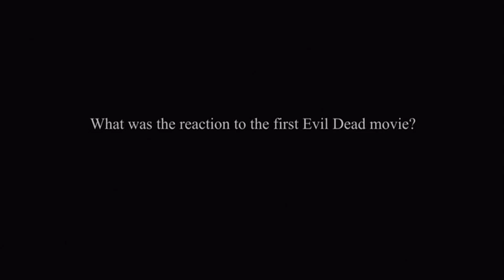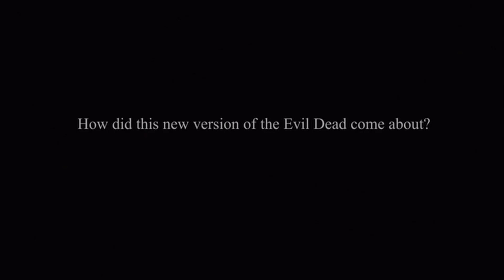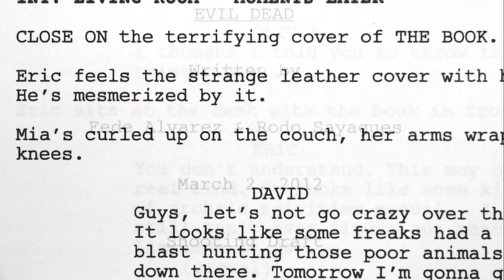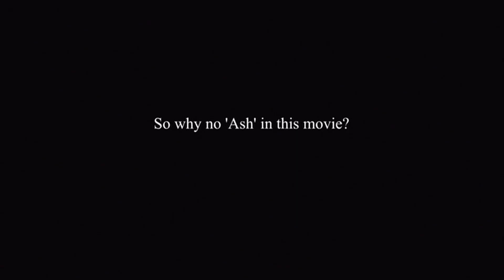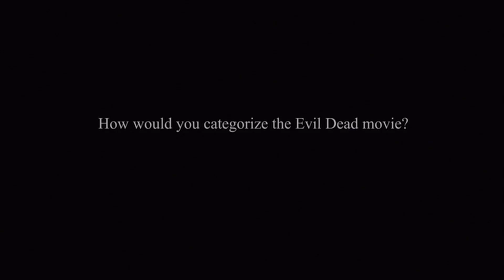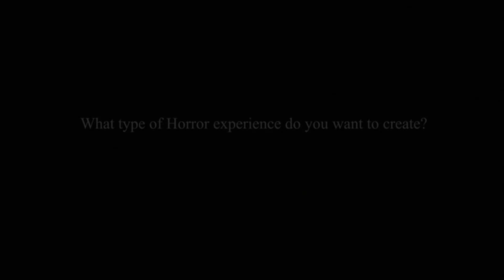Evil Dead (2013 remake) Bruce Campbell Interview (bonus featurette, April 2013)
From April 2013.  Rare Sony-produced interview featurette featuring producer Bruce Campbell that was found exclusively on the long out-of-print Target exclusive blu ray release of Fede Álvarez 2013 remake.  Never included in any other home video release as of 2024.

Uploaded for pop culture archival purposes without monetary gain.  No rights implied or given...